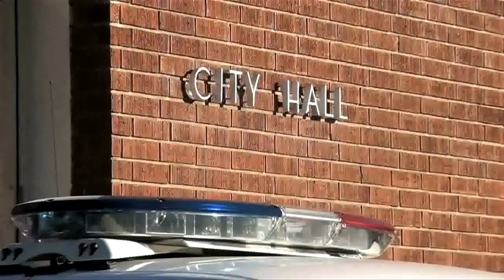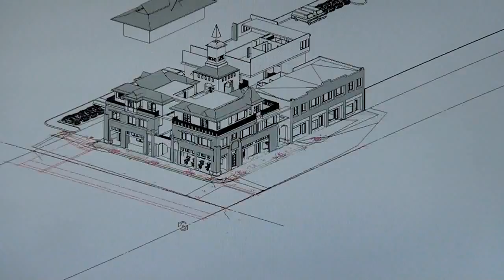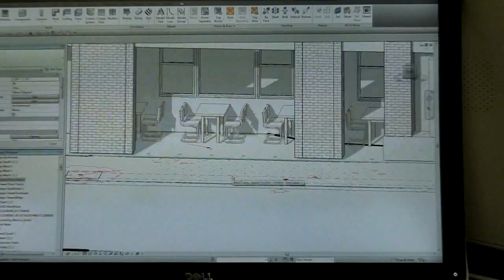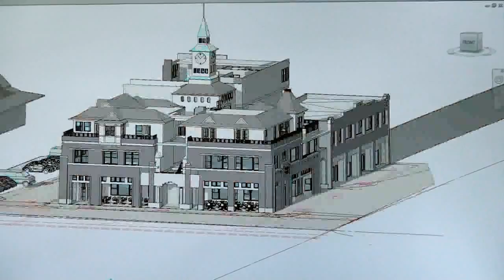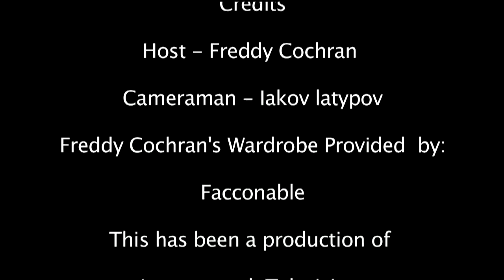California Careers With Freddy Cochran How to Become an Architect